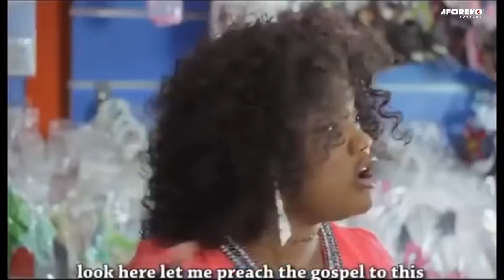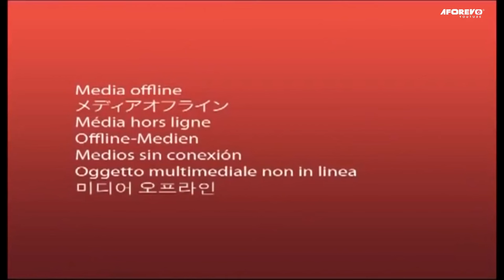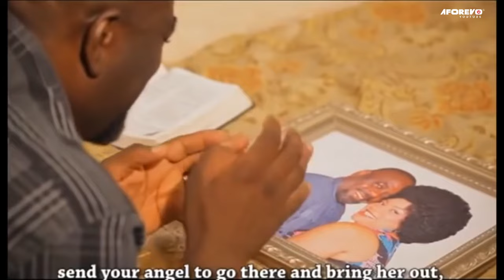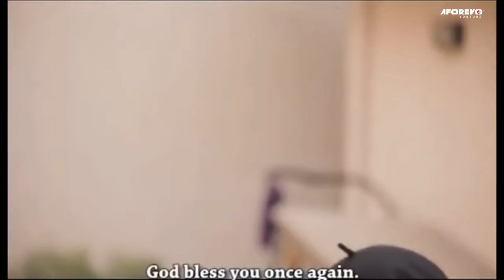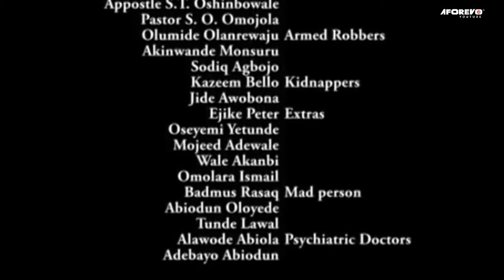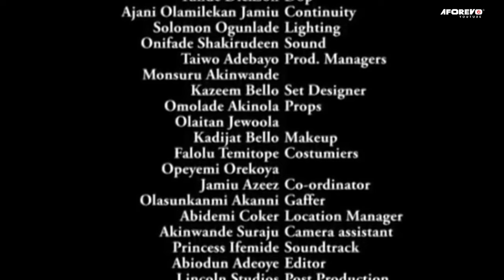The Journey - Nigerian Yoruba Movie Starring : Opeyemi Aiyeola, Funsho Adeolu, Joke Muyiwa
Starring : Opeyemi Aiyeola, Funsho Adeolu, Joke Muyiwa